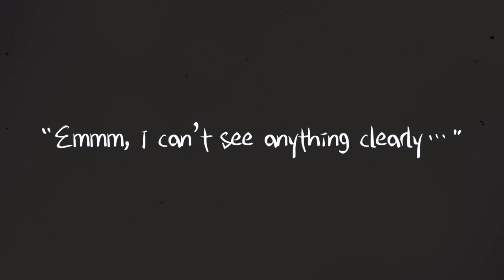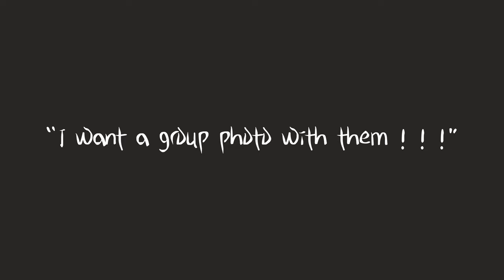Kiechl's\advertising video\the trouble with Mona Lisa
The storyboard sets the scene in a dark, abandoned art museum, and after using our products, the Mona Lisa changes from being ignored by the audience to being noticed.

group members: summer\Rachel